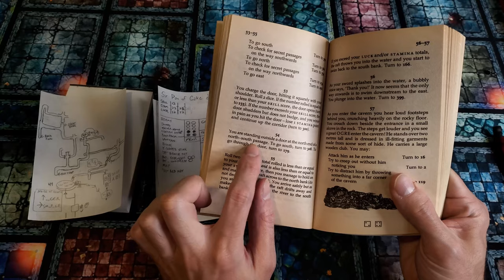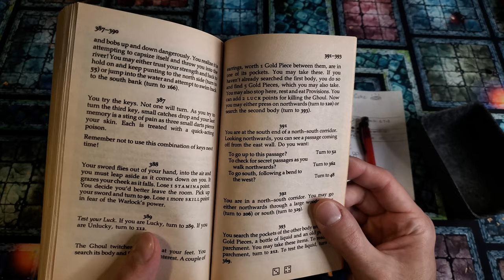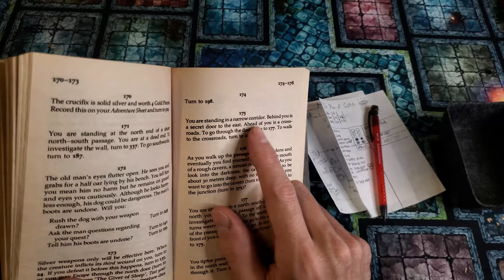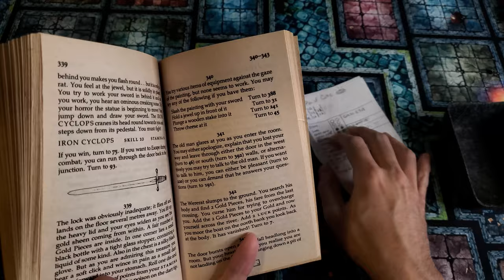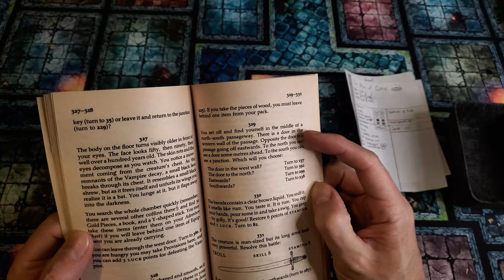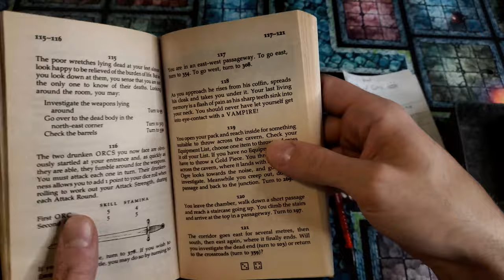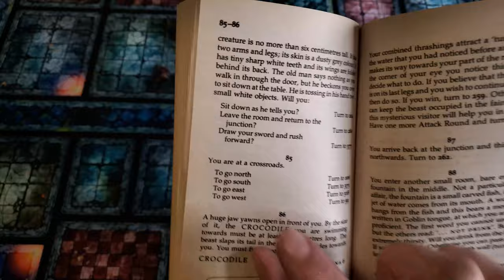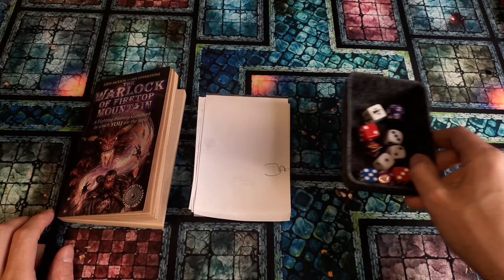The LABYRINTH BOSS || Fighting Fantasy: The Warlock of Firetop Mountain🌋Let's Play (pt 12)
We finally get out of the maze!
I honestly wish I could take a different action upon meeting the maze master.

But now it looks like we're out of the frying pan...and into the dragon fire!!

Want YOUR asset plugged, or want to collaborate?
-1~3 week turnaround time!

All music by Azakaela!